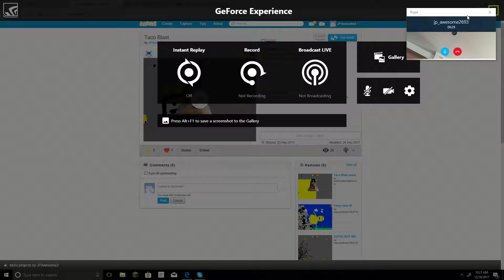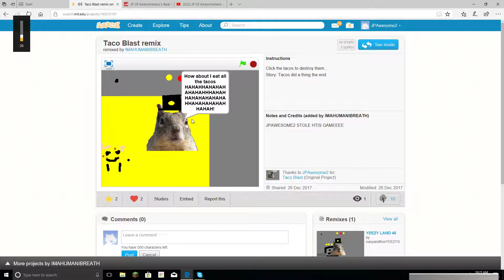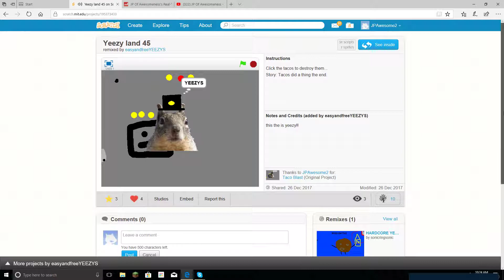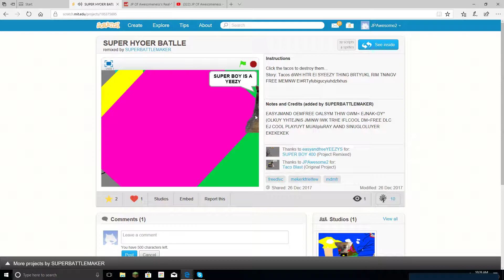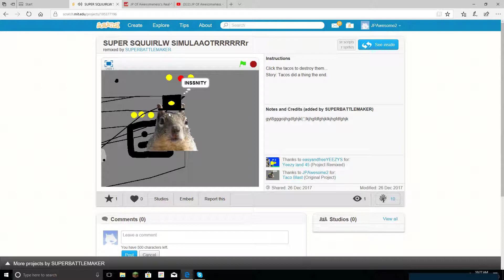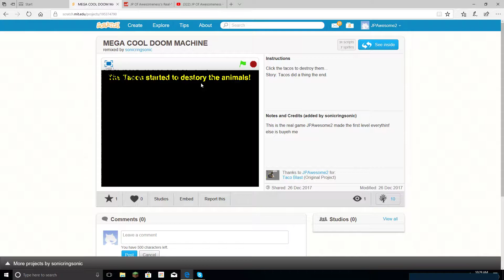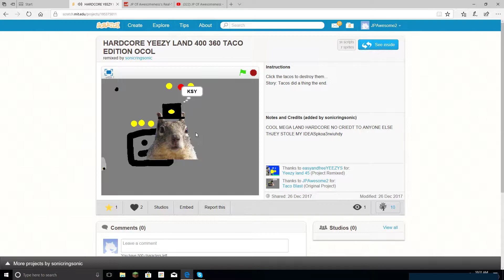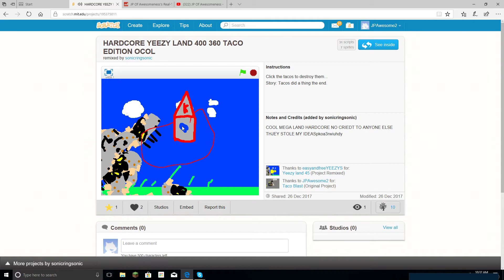My faith in humanity has died (Ripoff and Bootleg games)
spend real money on rewards and shoutouts! And to help me get more videos out there on youtube!

See my POSTS on patreion

Talk to me on my discord

Or just watch my vidoes